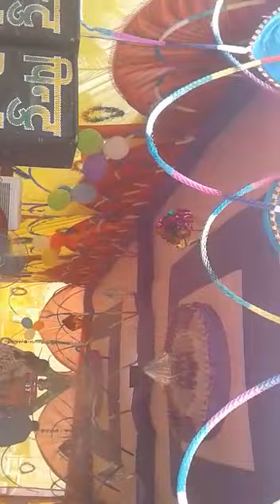DJ पर धूम मचा रहा है अशोक लाल यादव जी का गाना/पवन सिंह खेसारी के जईसन हमके बना द स्टार हो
Ashok lal yadav